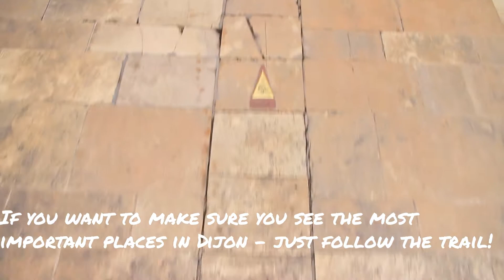Weekend in Dijon, France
Dijon is a great place to visit and to spend  the weekend! The owl trail, Ducs palace, narrow streets, old houses and great places  all which made Dijon' historical center to be listed as a UNESCO world heritage side. Not to mention food and proximity to vineyards and walks.

Let's go!

And this is what Wikipedia says about Dijon:

Dijon (UK: /ˈdiːʒɒ̃/, US: /diːˈʒoʊn/,[2][3] French: [diʒɔ̃] (About this soundlisten))[a] is the prefecture of the Côte-d'Or department and Bourgogne-Franche-Comté region in Northeastern France.

The earliest archaeological finds within the city limits of Dijon date to the Neolithic period. Dijon later became a Roman settlement named Divio, located on the road from Lyon to Paris. The province was home to the Dukes of Burgundy from the early 11th until the late 15th centuries, and Dijon was a place of tremendous wealth and power, one of the great European centres of art, learning, and science. In 2017, the commune had a population of 156,920; the Greater Dijon area had 250,516 inhabitants in 2007.

The city has retained varied architectural styles from many of the main periods of the past millennium, including Capetian, Gothic, and Renaissance. Many still-inhabited town houses in the city's central district date from the 18th century and earlier. Dijon architecture is distinguished by, among other things, toits bourguignons (Burgundian polychrome roofs) made of tiles glazed in terracotta, green, yellow, and black and arranged in geometric patterns.

Dijon holds an International and Gastronomic Fair every year in autumn. With over 500 exhibitors and 200,000 visitors every year, it is one of the ten most important fairs in France. Dijon is also home, every three years, to the international flower show Florissimo. Dijon is famous for Dijon mustard, which originated in 1856, when Jean Naigeon of Dijon substituted verjuice, the acidic "green" juice of not-quite-ripe grapes, for vinegar in the traditional mustard recipe.

The historical centre of the city has been registered since 4 July 2015 as a UNESCO World Heritage site.